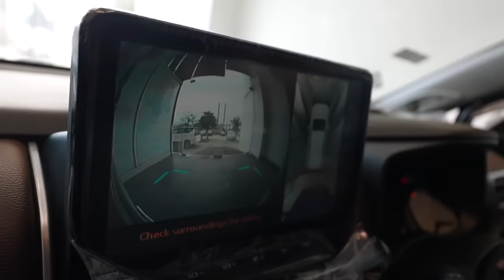CANADA WALIAN BHENA NE GIFT KITI NEW CAR | PROUD MOMENT | HOMIES ARRIVED IN INDIA | INDER & KIRAT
Lets get social:
INDER & KIRAT INSTAGRAM:

Lets get social:
INDER & KIRAT INSTAGRAM: